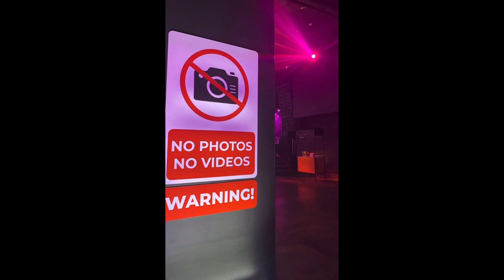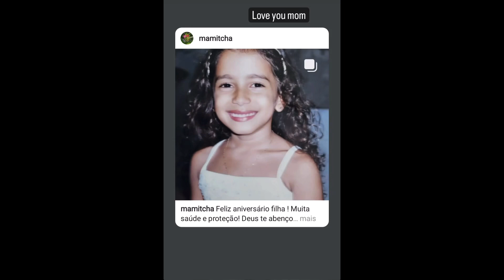Festa da Anitta